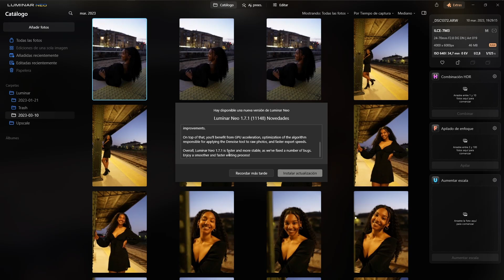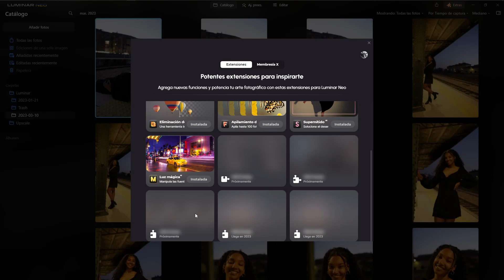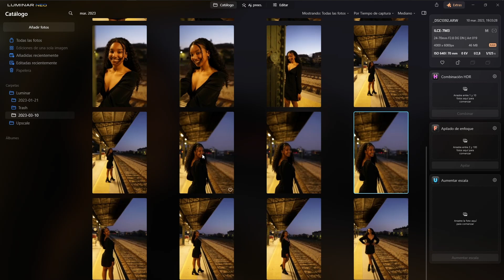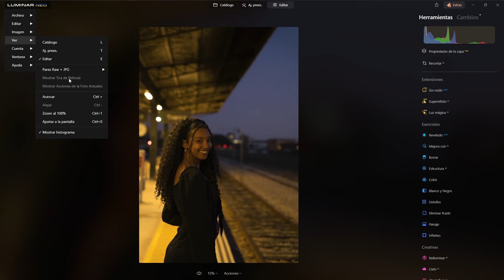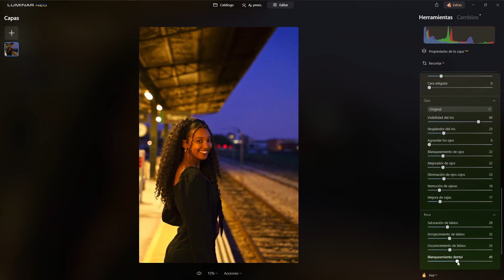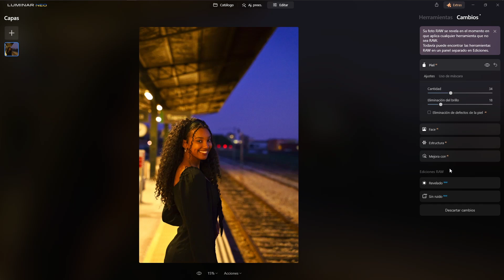📸 Luminar Neo presenta Update 1.7.1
En el vídeo de hoy os presento la nueva versión de Luminar Neo, la 1.7.1 decir que es una actualización menor, pero que mejora drásticamente su funcionalidad y el rendimiento.

Licensee:
sergiperich

Audio File Title:
Drop It

Audio File ID:
124014

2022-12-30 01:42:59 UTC